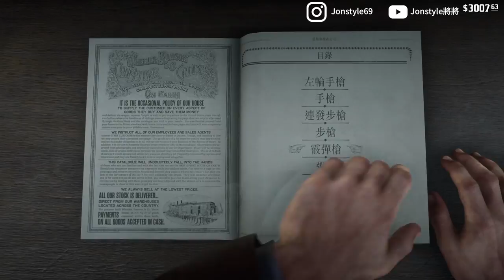荒野大鏢客2【連發霰彈槍】連發散彈槍到底好不好用!?【碧血狂殺2】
2. 將訂閱旁邊 "鈴鐺" 打開!
3. 打勾"我想收到這個頻道的所有通知" 儲存!
4. 請幫忙分享影片與推廣，謝謝大家!